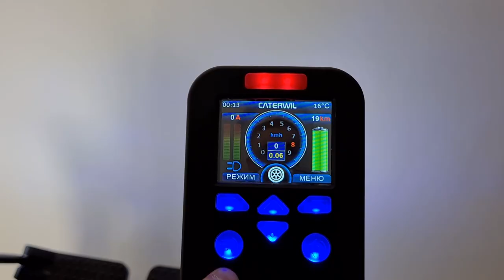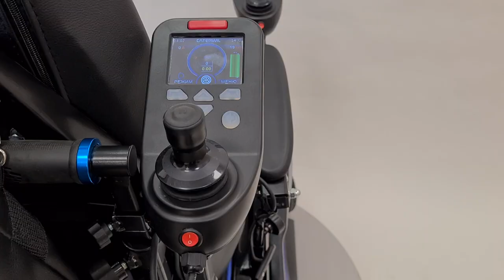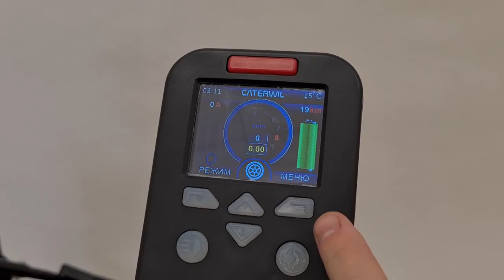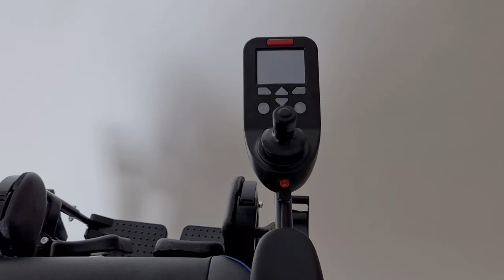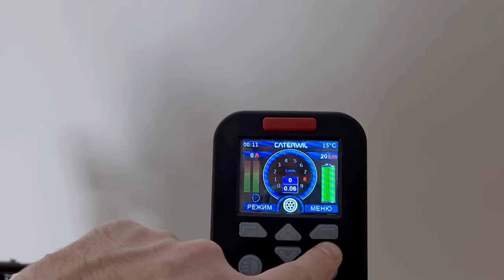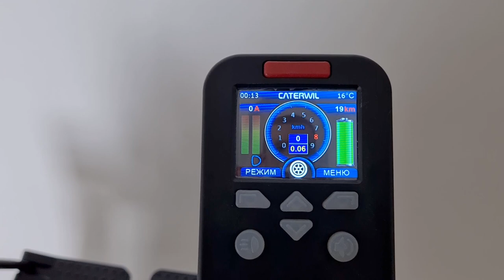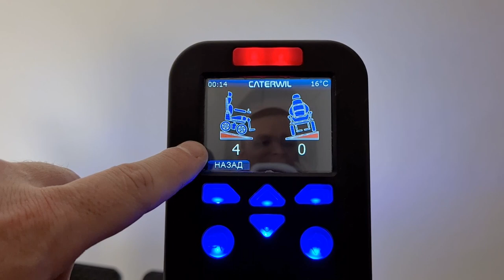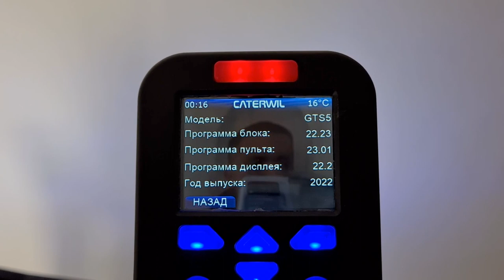Обзор коляски ступенькохода Caterwil GTS5 Часть 1 Инструкция и регулировки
Иван Александрович рассказывает про настройку коляски под себя, про лайфхаки эксплуатации, про обновленный пульт с LCD дисплеем и многое другое

На обзоре представлена кресло-коляска с электроприводом ступенькоходная Caterwil GTS5 синего цвета выпуска 2022 года (рестайлинг).
На коляске дополнительно установлены:
- Пульт с LCD дисплеем
- Пульт сопровождающего с LCD дисплеем
- Рюкзак
- Ремень двухточечный